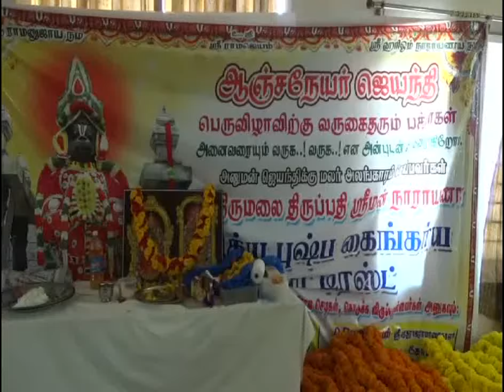Sri Anuman Jayanthi Namakkal